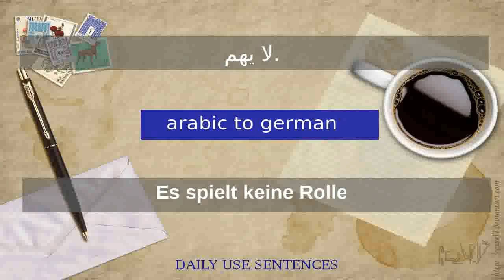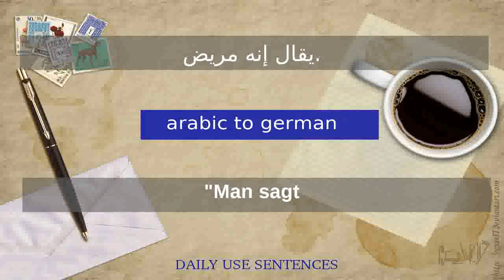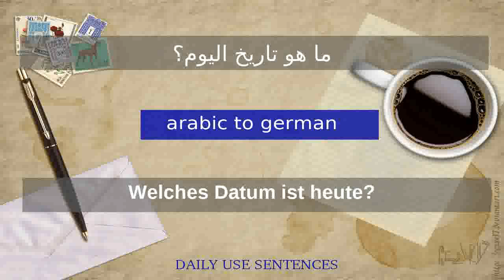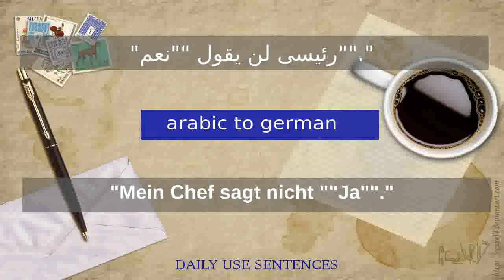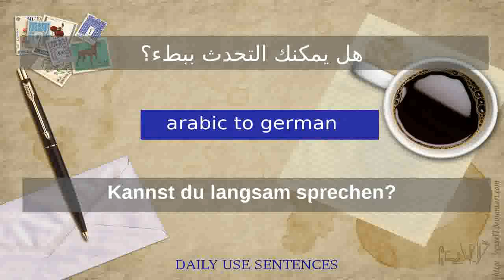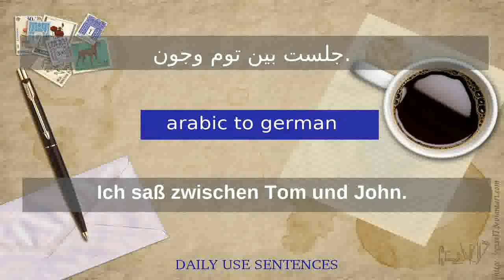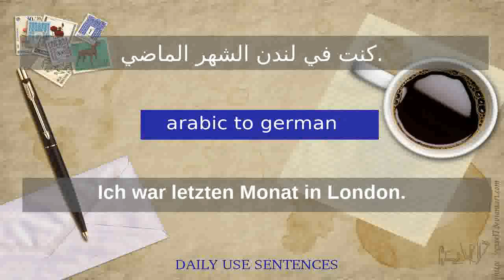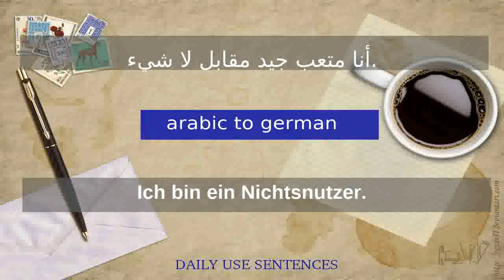تعلم اللغة العربية | Daily Use German Sentences | arabic to german | Daily Conversation